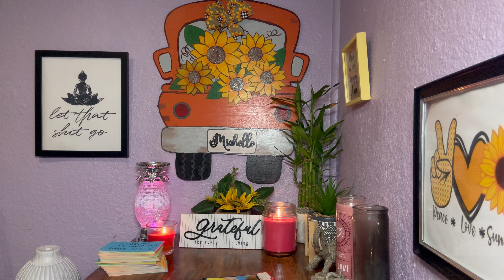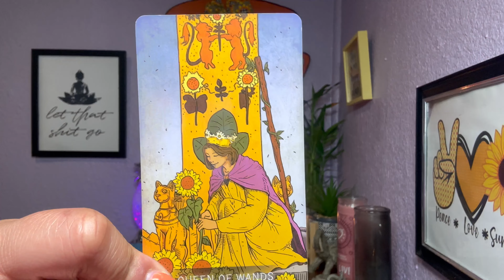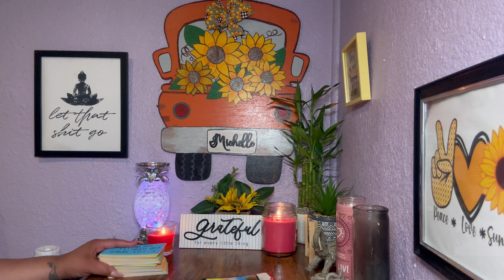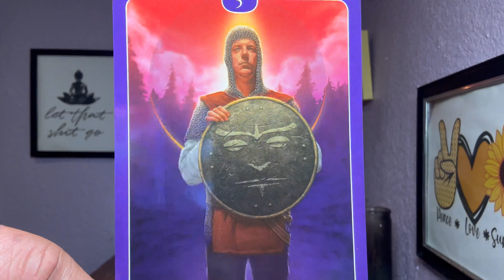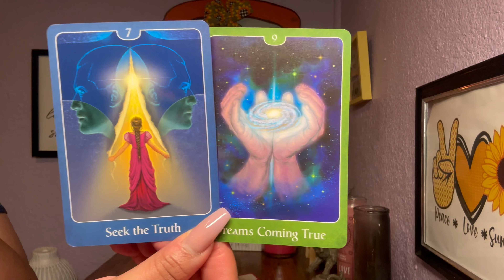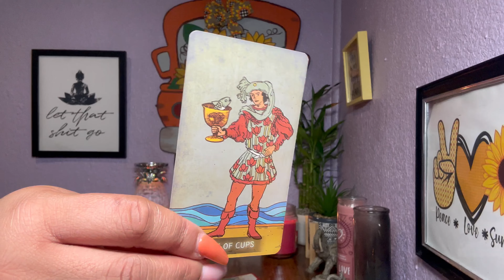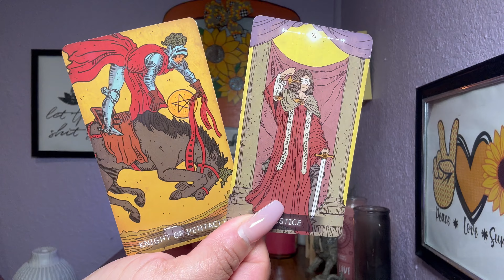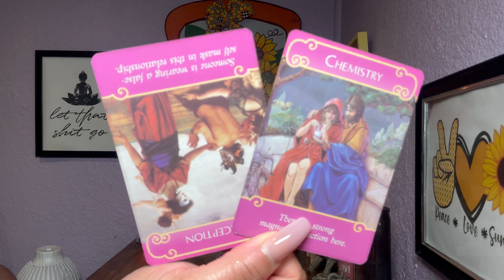DF💎 THIS PERSON IS MENTALLY UNSTABLE!!! BE WATCHFUL!!👈🏼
THIS PERSON IS MENTALLY UNSTABLE!!! BE WATCHFUL!!👈🏼

Psalms 23

Checkout my Wishlist: